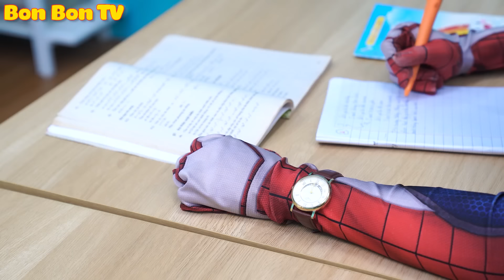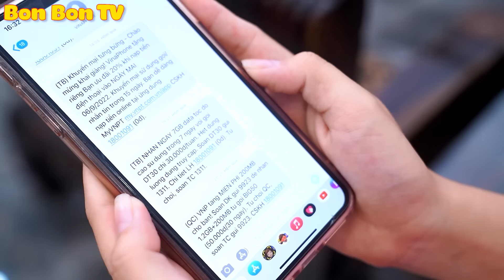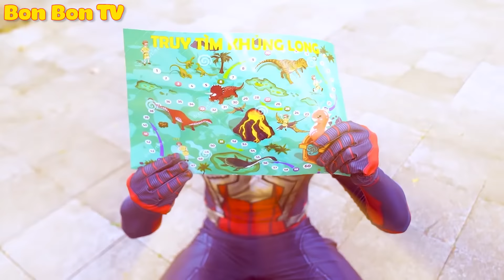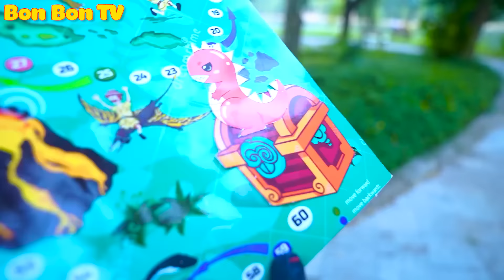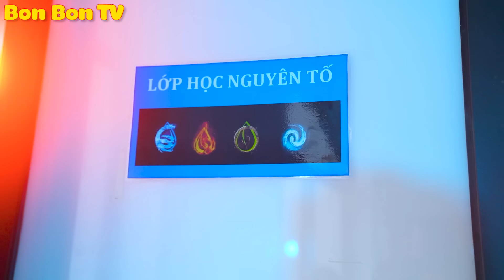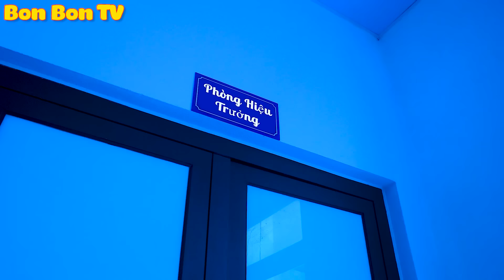Wednesday Và Nhện Zombie Đánh Bại Phù Thủy Giải Cứu Joker | Bon Bon TV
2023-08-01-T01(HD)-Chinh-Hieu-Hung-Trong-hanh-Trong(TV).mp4